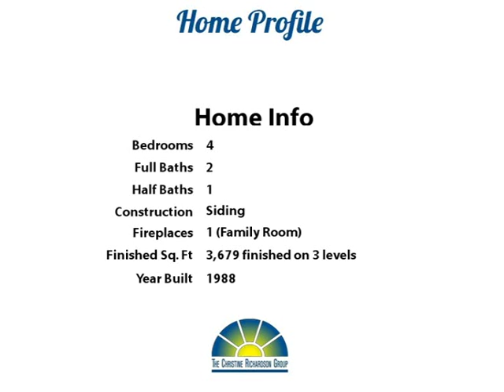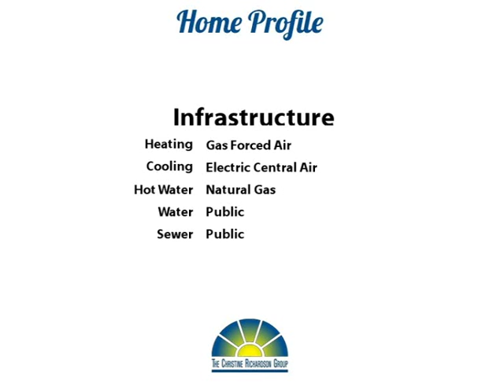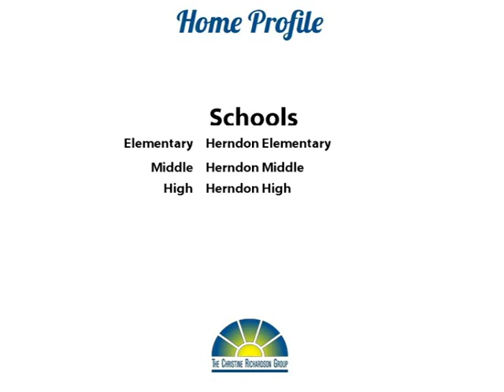My Opinion? Go Old Dominion!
Yoo Hoo Youtubers!  Wow!  Come see this terrific colonial home at the end of a cul-de-sac in downtown Herndon!  You'll love the beautiful kitchen with granite countertops, skylights, and large breakfast room!  The family room has lots of windows and a cozy wood-burning fireplace!  Upstairs, you'll find 4 bedrooms and 2 full baths.  The master suite has a huge walk-in closet and luxury bath with separate tub and shower. The finished basement has a delightful rec room with custom wet bar!  A den and exercise room complete the basement. The backyard has a beautiful deck and patio - ideal for barbecues! Make your move! Welcome Home! Thanks for browsing our listing and don't forget to tell your family and friends about it!